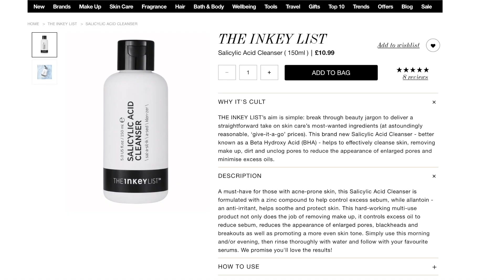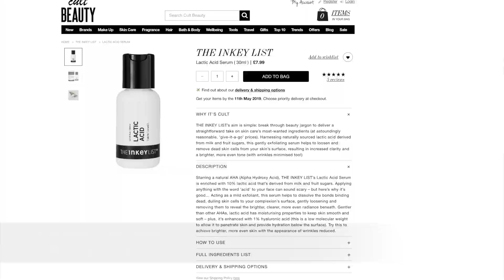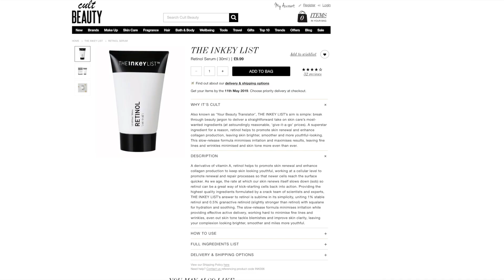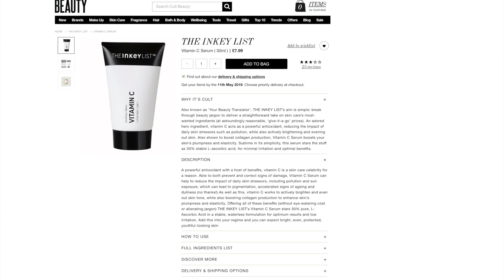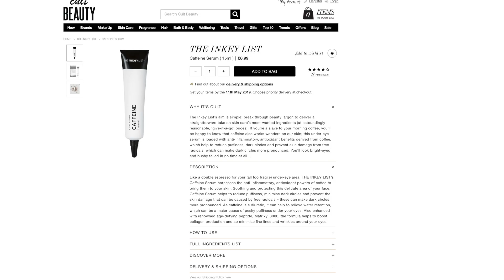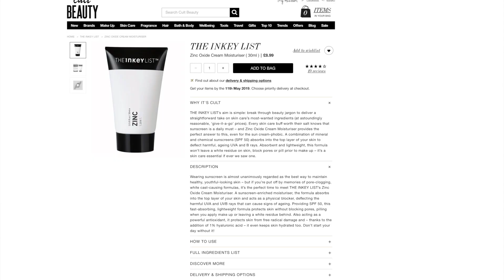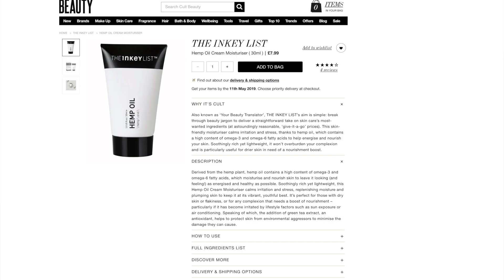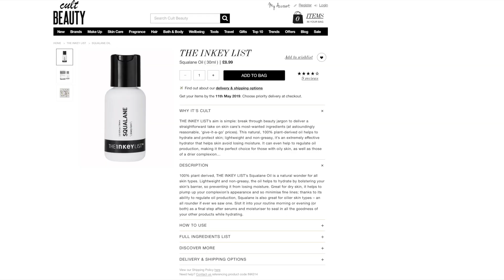The Inkey List Overview - What to buy from the brand | Doctor Anne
Today I am giving you a complete Overview of The Inkey List Skin Care. All the products, which skin types they are best suited for and what is worth spending your money on. Plus my top picks for mature skin!

Need help building a skincare routine? Here is what I offer

My equipment:
Camera: Nikon DSLR D7200
Microphone: Rhode Video Mic Pro +

All products with the exception of those marked with an (*) were purchased with my own money and all opinions are honest and my own.